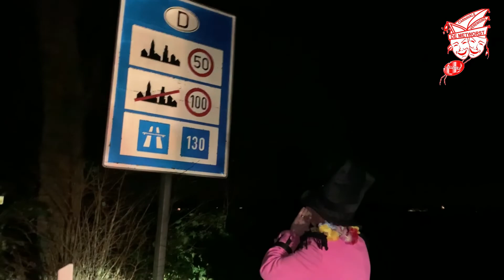Promo Oliebollenveiling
Vrijdag 10 december start om 20.11 uur de Grootste Oliebollenveiling van Nederland. Onze veilingmeester is er al helemaal klaar voor en gaat het dorp in om Zillewold wakker te schudden!